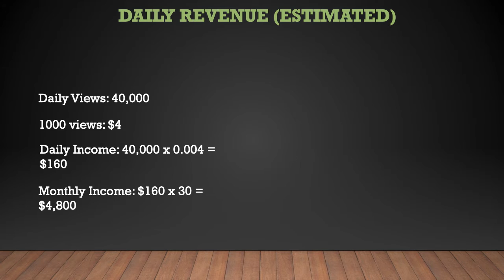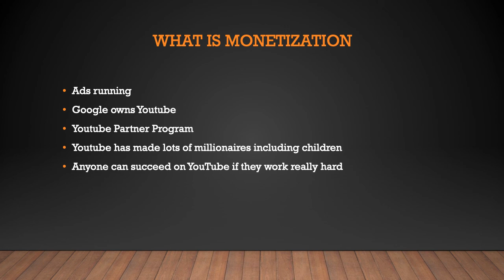How much Kathia Quiros makes on Youtube - YT Money Business Model